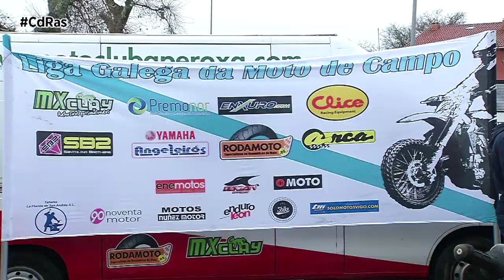LGMC-PREVIA I ENDURO DE ABEGONDO | By CdRas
La Liga Galega da Moto de Campo encara la recta final de la temporada 2018. Tras la disputa de las pruebas de A Peroxa, Neda, Mondoñedo y Piñor la caravana endurera pondrá de nuevo rumbo a la provincia de A Coruña para afrontar el enduro de Abegondo. Una prueba histórica, que al igual que Piñor, celebrará su primera edición bajo el amparo del ente de enduro aficionado.

La cita coruñesa se convertirá así en el quinto asalto del año y se perfila como la penúltima cita antes del final de la presente temporada. Su configuración será similar a lo visto ya en Mondoñedo con 40 kilómetros de rallye raid dividido en dos especiales. Una Extrema y un Crono test. Como es habitual, las categorías Pro de élite y Open ejecutarán tres pasadas, mientras que las amateurs completarán dos.

El próximo 3 de junio Abegondo se perfilará como la capital del mejor enduro del norte peninsular, después el turno le llegará a las vacaciones de verano. La última cita de la temporada se disputará durante el último trimestre del año.